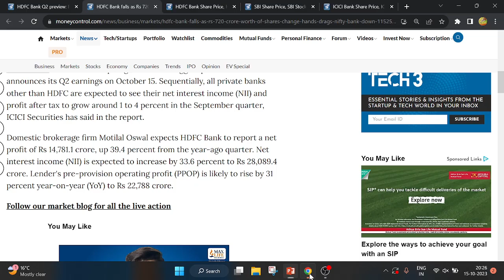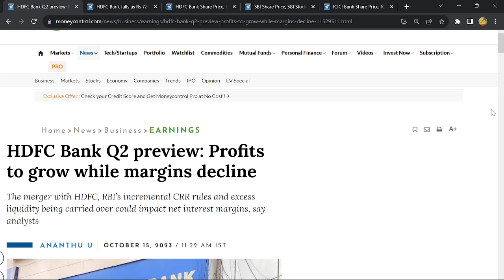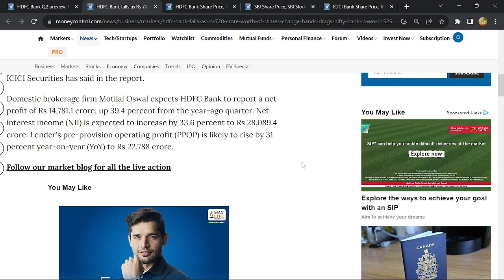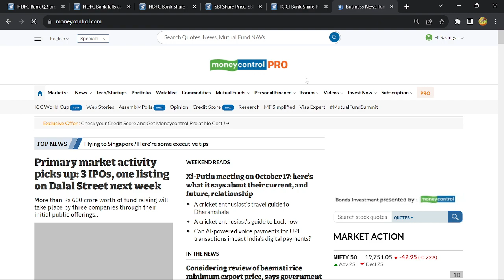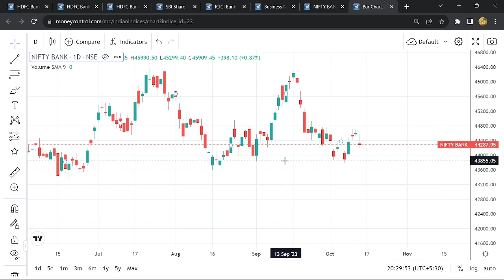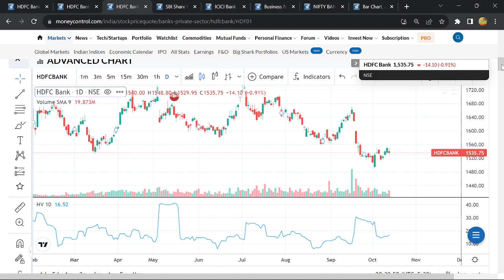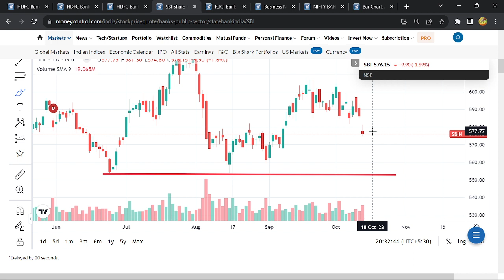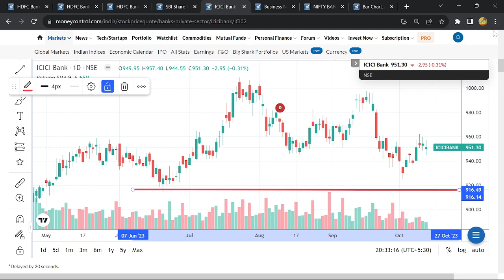பேங்க் நிப்டி இன்னும் இறங்குமா ?| Bank Nifty Trend | Bank Stocks Best Buying Price | SavingsinTamil